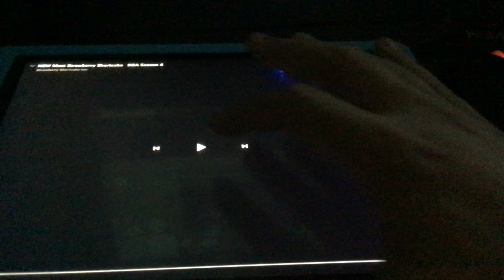New Meet Strawberry Shortcake BBA Season 4